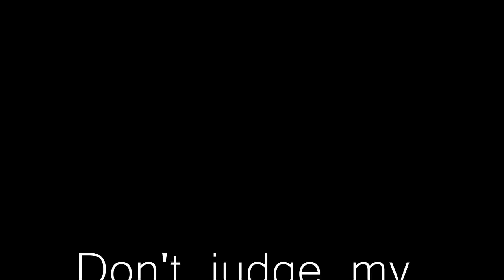Adoption Part 3: Overall Decisions + Q&A | Asia Jade Walker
In today's video, I'm going to be sharing with you part three of my adoption series.